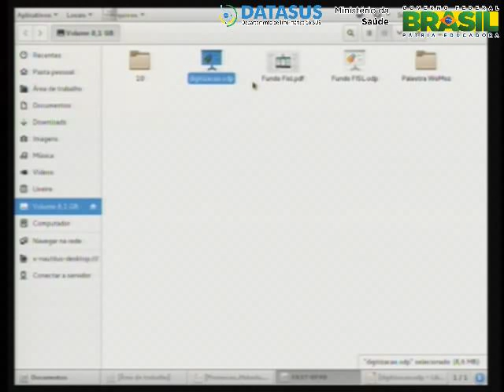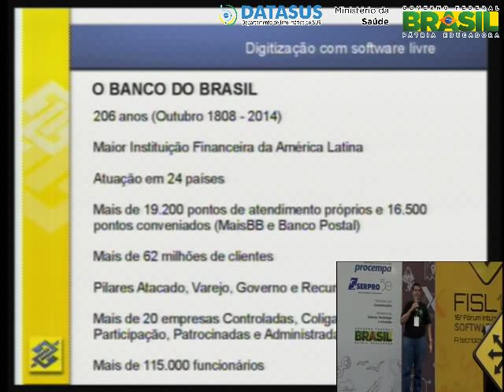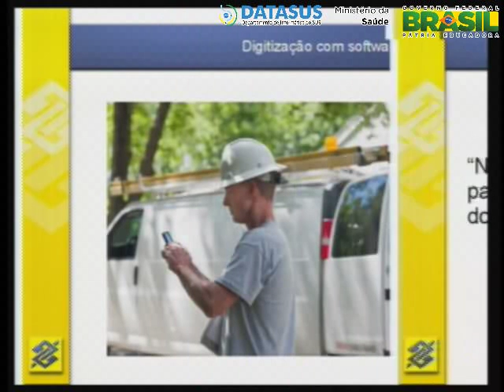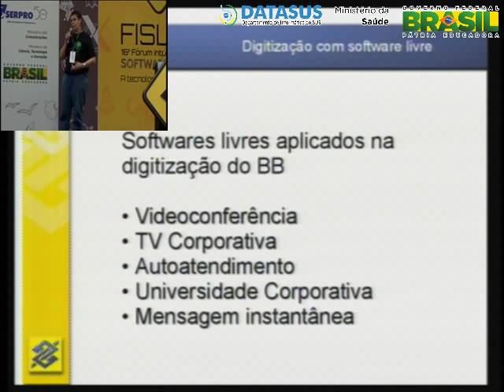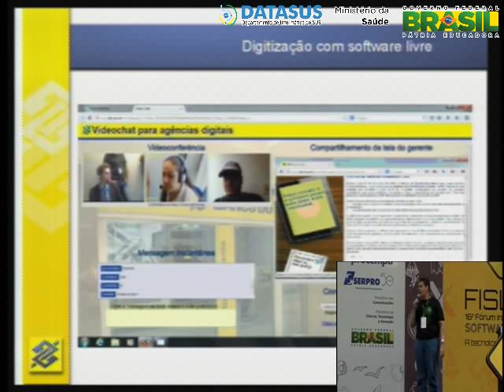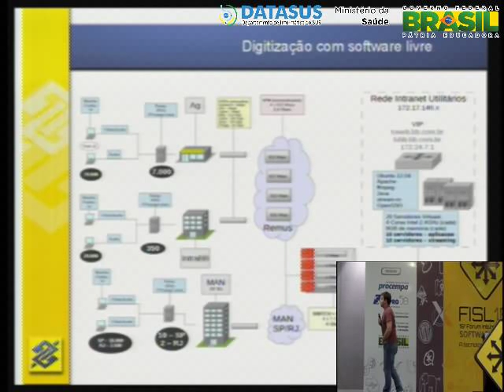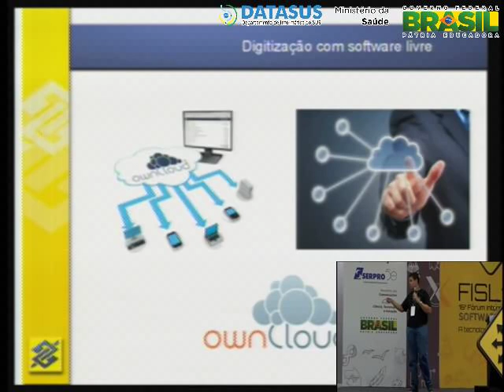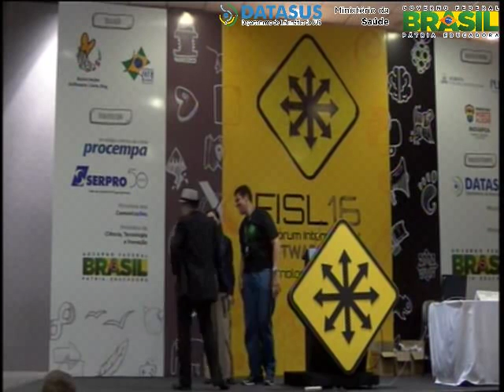Digitização com Software Livre no Banco do Brasil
Os produtos que esto em destaque no BB: Videochat em Agncias Digitais com Red5, TV e Rdio Corporativa HTML5/WebM, Ourocard-e com HCE.

Ana Barcellos,Doralvino Sena e Dinis Agostinho dos Santos